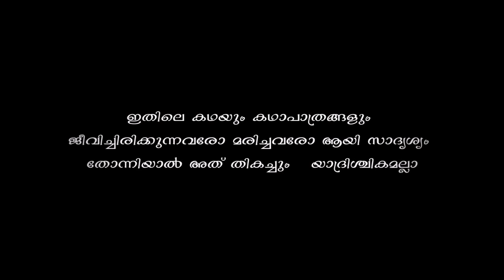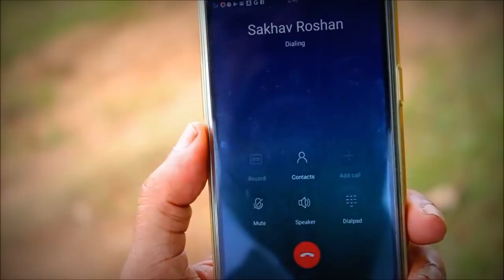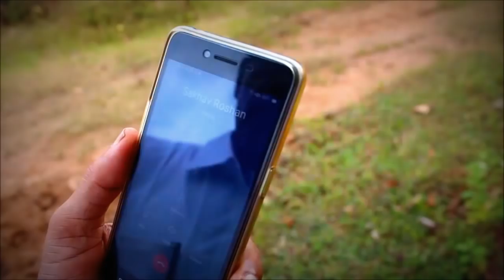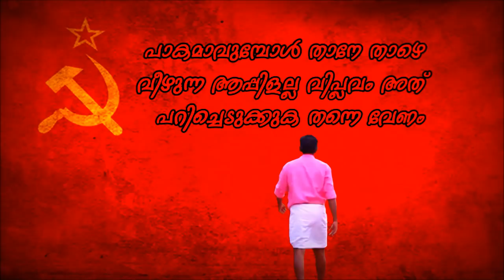കമ്മ്യൂണിസ്റ്റ്കാരന്റെ വികാരം. റാഡിക്കല്‍ സഖാവ്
ഇത് കാണേണ്ട പടം  തികച്ചും നല്ലൊരു സന്ദേശം നല്‍കുന്ന ഒരു പൊളിറ്റിക്കല്‍ സ്റ്റോറി .

തിരക്കഥ സംഭാഷണം സംവിധാനം : ഷമീര്‍ കണിയാര്‍
ക്യാമറ : ഖാലിദ് $ ഹൈദര്‍
സഹസംവിധാനം : അത്ത്ഹര്‍
സ്റ്റുഡിയോ : നാരായണ സ്റ്റുഡിയോ
ഡബ്ബിംഗ് : മണികണ്ടന്‍ കീരമത്ത്
photo and music courtesy Youtube and Google
shameerkaniayr , shameer kaniyar. communist , revolution